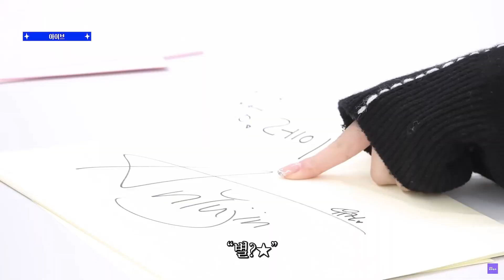IVE YUJIN AND REI ADORABLY FUNNY FAKE FANSIGN MOMENT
My bias and my new bias ~~ my heart!!